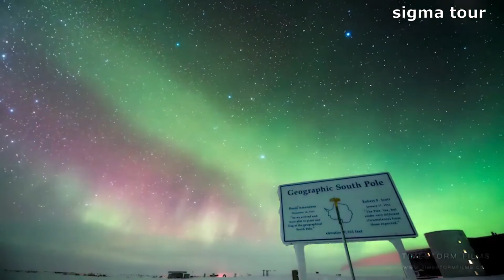Sergey Grischuk Сергей Грищук - " Soul surf "